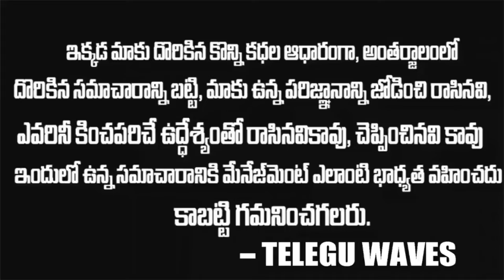చిన్నారి దేవత చనిపోతూ 5మందిని బ్రతికించిన ధనిష్ఠ || 20 month old girl Dhanishtha Delhi Story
Watch ►చిన్నారి దేవత    చనిపోతూ 5మందిని బ్రతికించిన ధనిష్ఠ    20 month old girl Dhanishtha Delhi Story   T